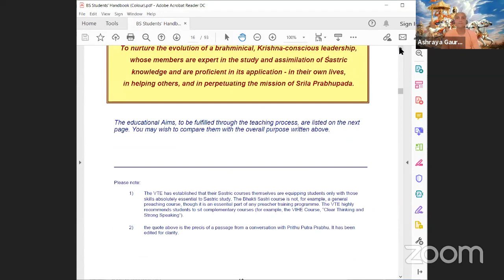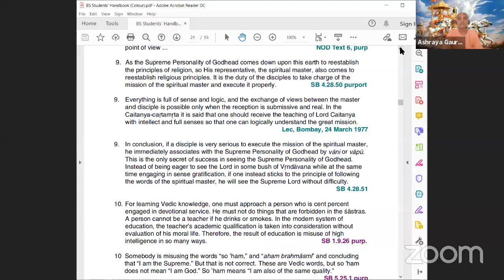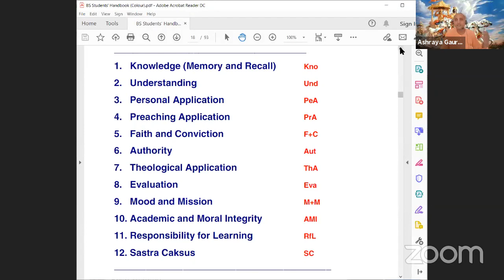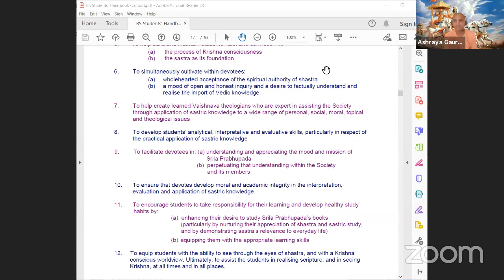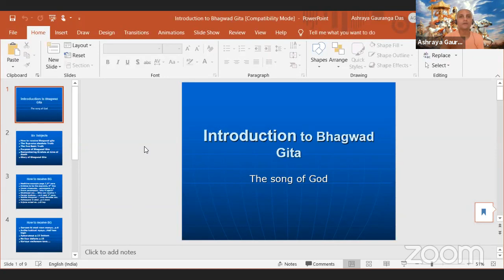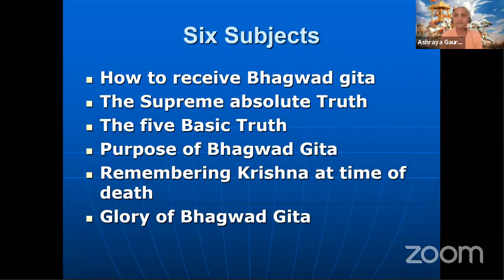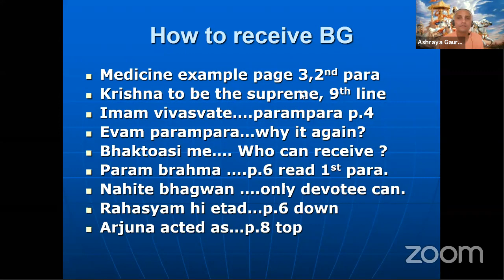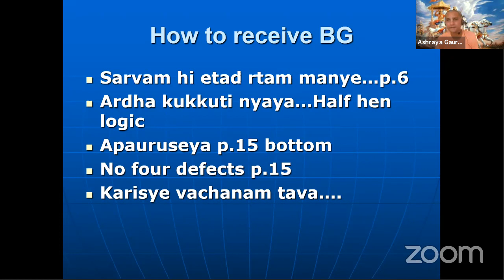Bhakti Sastri Batch 2 | Lecture 1 | BG Introduction | Ashraya Gauranga Das